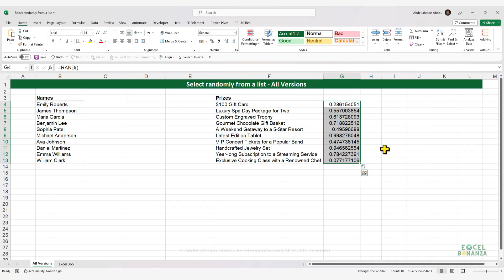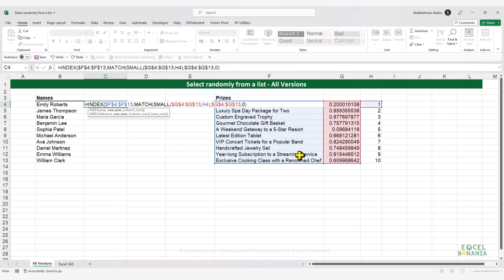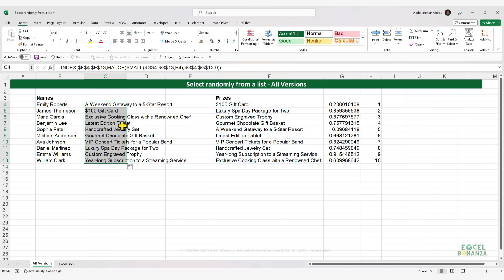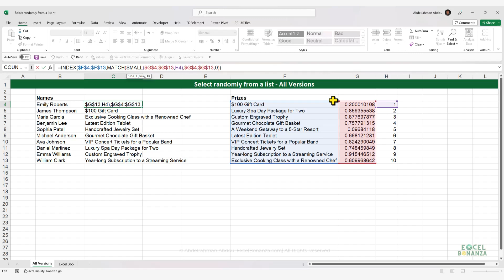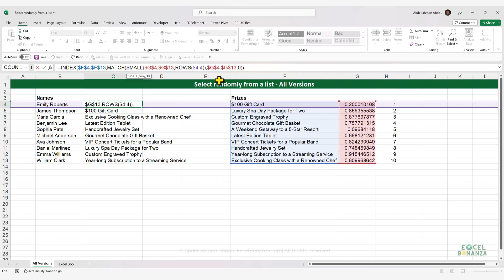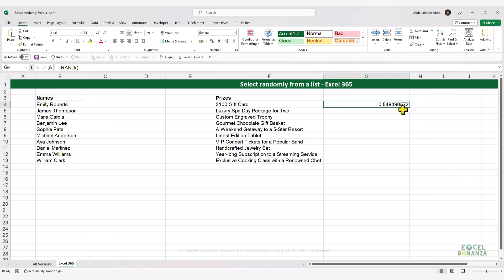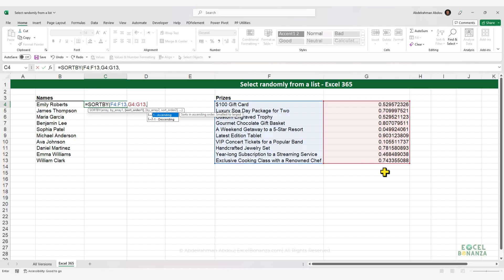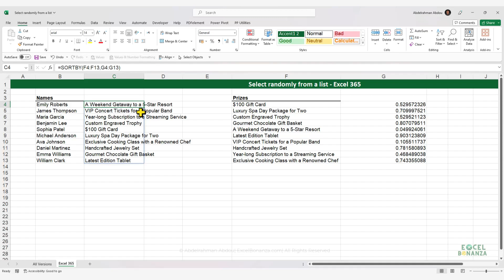Select RANDOM VALUES FROM LIST in EXCEL - NO DUPLICATES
In this video, we show how to select random values from a list in Excel without duplicates.
We show a solution that's compatible with all Excel versions which is by using INDEX, MATCH and SMALL functions, and another solution that is compatible with Office 365/ Excel 2021 by using the SORTBY function

00:00 Introduction
00:41 All versions solution
05:55 Excel 365 Solution